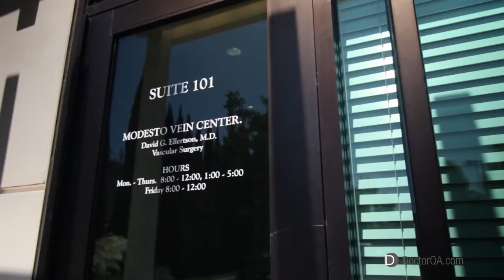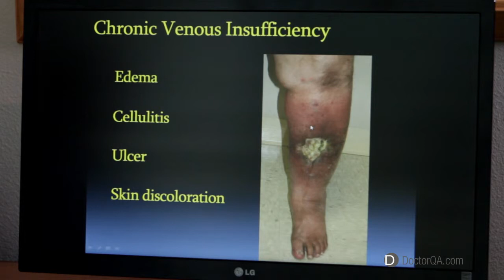What will happen if my varicose veins are left untreated? - Dr. David Ellertson Sr., MD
Watch this free educational video from vein doctor David Ellertson and find out about the health risks of leaving your varicose veins untreated.